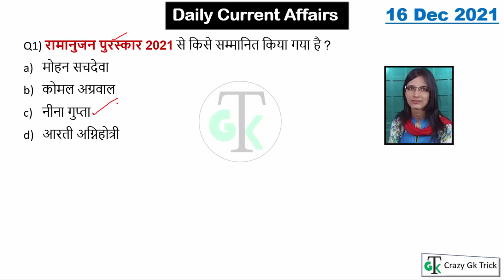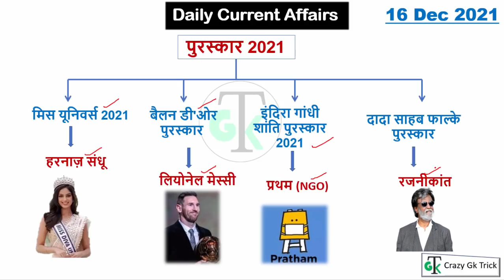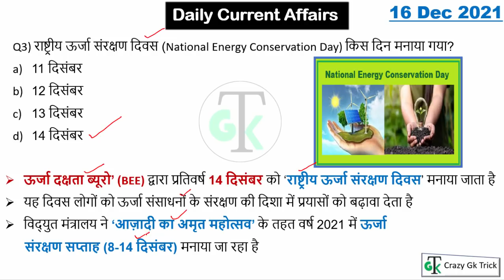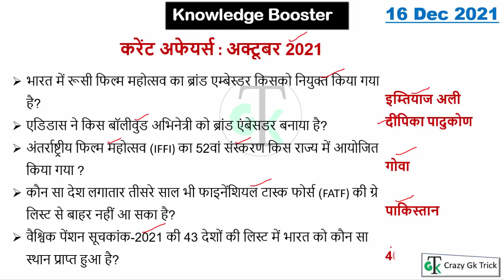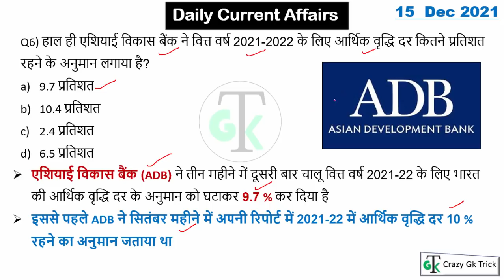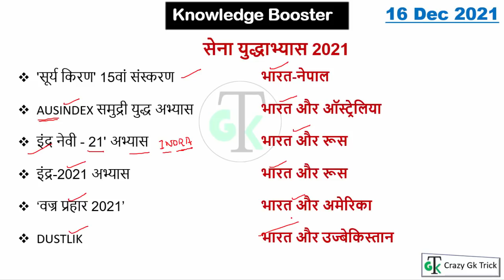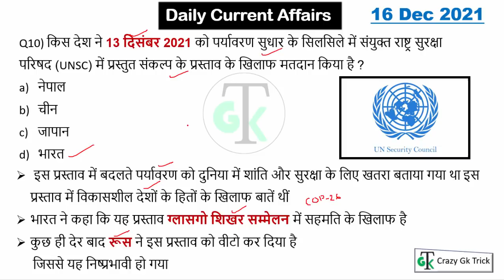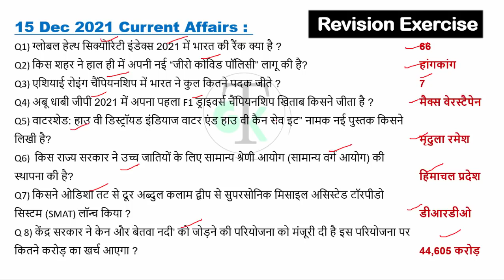16 December Daily Current Affairs 🔥| Daily Current Dose #16 | Current Affairs In Hindi For All Exams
🎶Listen To Crazy Gk Trick on Khabri  👇
Live ➡️ Session ⬅️ की लिंक